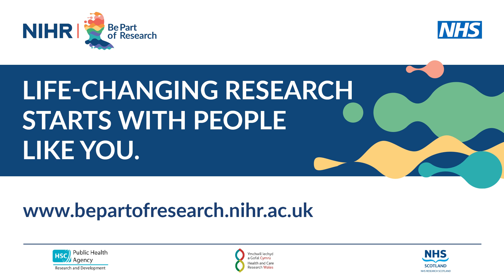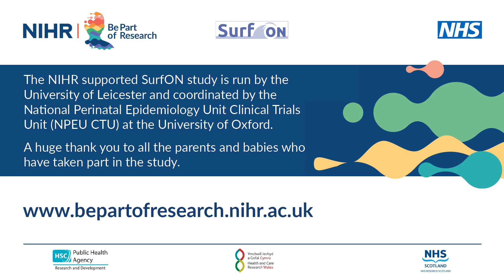Heather and Robin's story: taking part in the SurfON study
The "SurfON (Surfactant Or Not)" study is investigating whether it is better to give surfactant, a substance that makes it easier for babies to breathe, to premature babies when they first start to need help with breathing, or wait to see if they improve without it.

Heather's son, Robin, took part in the study after being born 6 weeks prematurely. In this video, Heather shares their story of taking part in research.